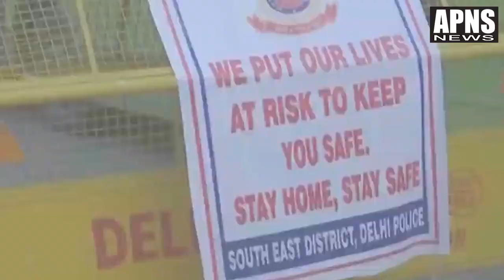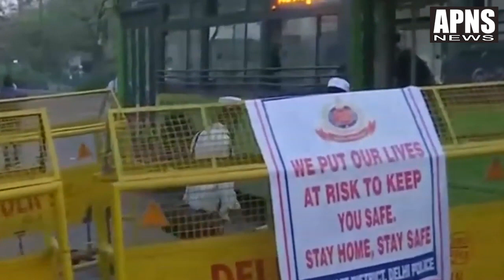दरगाह में मिले इंसानियत के दुश्मन II APNS NEWS